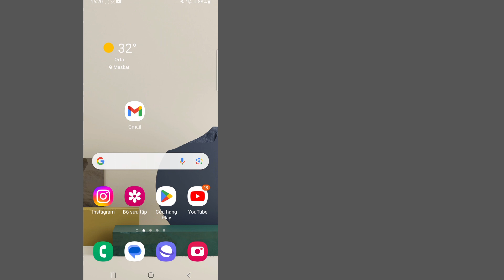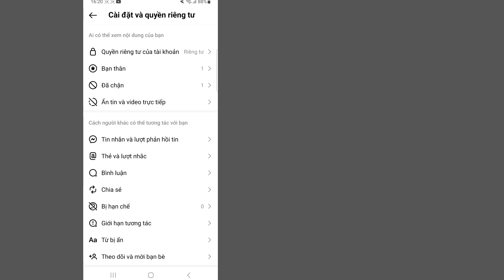Làm cách nào để ẩn lần xem cuối trên tài khoản Instagram của bạn? || Instagram last Seen Hide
Làm cách nào để ẩn lần xem cuối trên tài khoản Instagram của bạn?  ||  Ẩn hoạt động nhìn thấy lần cuối trên Instagram

  Chào mừng các bạn đến với Kênh Giải pháp của tôi.

  Trong video này, bạn sẽ giải quyết vấn đề Ẩn lần xem cuối trên tài khoản Instagram của bạn
  tôi hy vọng video này hữu ích với bạn

  Hãy Đăng ký và nhấp vào biểu tượng chuông Kênh của tôi để biết thêm Video ||  Nếu bạn có bất kỳ câu hỏi và thắc mắc nào, vui lòng cho tôi Bình luận bên dưới ||

  ✶Xin Chân Thành Cảm Ơn Các Bạn Đã "Xem"
  ✶Xin đừng quên một ''LIKE''
  ✶Hãy chia sẻ với bạn bè và gia đình của bạn.,,

  Tuyên bố từ chối trách nhiệm về bản quyền: Theo Mục 107 của Đạo luật bản quyền năm 1976, việc cho phép được thực hiện để "sử dụng hợp pháp" cho các mục đích như phê bình, bình luận, đưa tin, giảng dạy, học bổng và nghiên cứu.  Sử dụng hợp pháp là cách sử dụng được luật bản quyền cho phép nhưng có thể vi phạm.  Tổ chức phi lợi nhuận, giáo dục hoặc sử dụng cá nhân giúp cân bằng số dư có lợi cho chúng ta